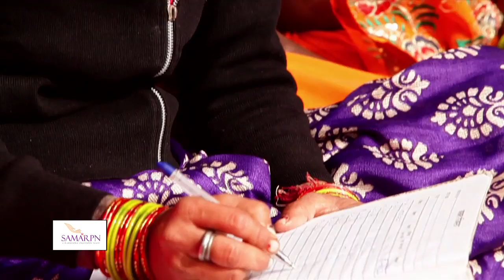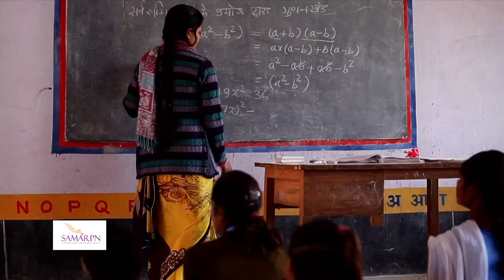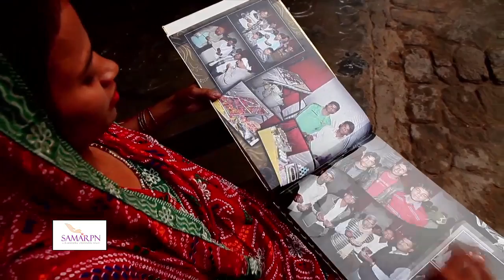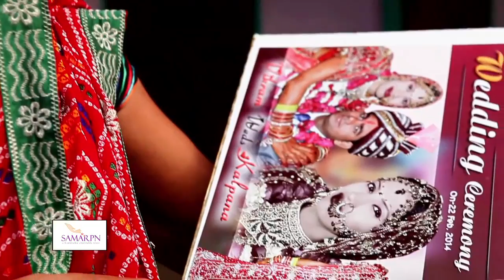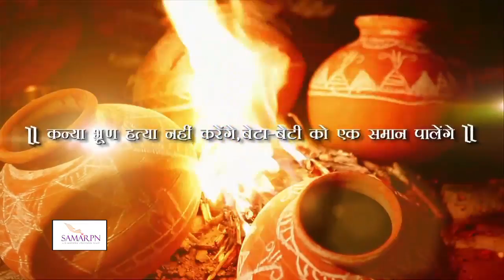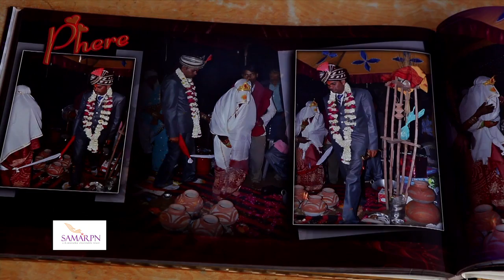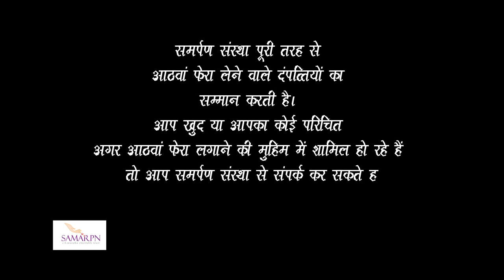Samarpn Presents आँठवा फेरा Woman's Day Special on Green TV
A wonderful initiate by Samarpn to support the couples who takes the oath to save girl child by taking "Aathwa Phera"
Green TV wishes you all Happy Woman's Day and salute to Samarpn team to take this wonderful step.